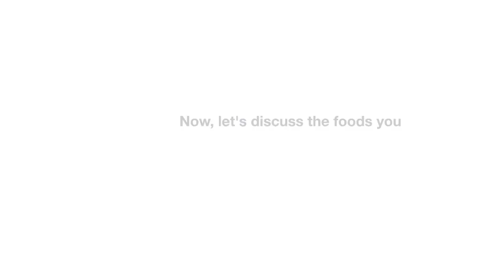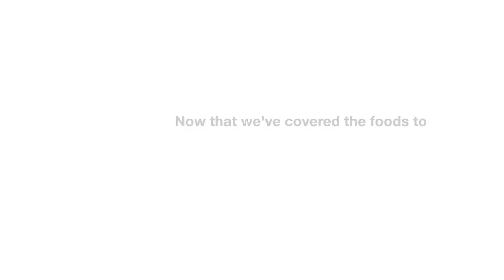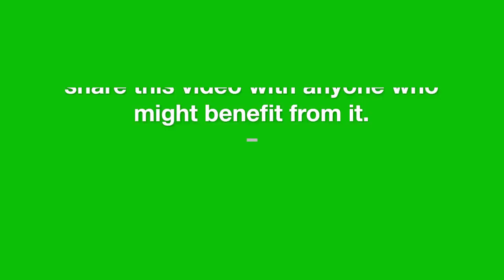Foods that affect your SPERM HEALTH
Foods that affects sperm health
YouTube Video Description for "Fruits That Affect Sperm Health"

Title: "Boost Your Fertility: Fruits That Affect Sperm Health 🍏🍌🍓"

Description: In this insightful video, we delve into the world of nutrition and fertility, exploring how certain fruits can positively impact sperm health. Discover which fruits are rich in essential nutrients and antioxidants that may help improve sperm count, motility, and overall reproductive health. If you or someone you know is looking to start or expand a family, understanding the role of nutrition is crucial. Watch now to learn how simple dietary changes can potentially enhance fertility and support your journey toward parenthood. 🍎🥭🍇